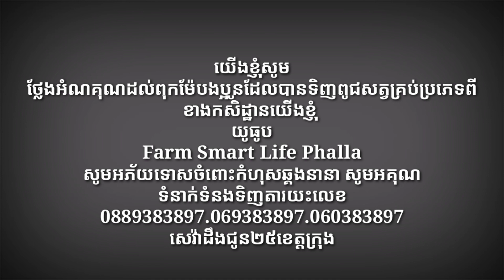ពូជមាន់ខ្មៅសុទ្ធល្អ ញ៉ាស់បែបធម្មជាតិ Pure black chicken breed natural hatching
មាន់ខ្មៅសុទ្ធល្អ ញ៉ាស់បែបធម្មជាតិ Pure black chicken breed natural hatching
thank for coming my channel !  love you everyone
I hope you like my video thank !
អគុណអ្នករាល់គ្នានឹងសូមស្វាគមន៍ដែលមកកាន់ឆានែលរបស់យេីខ្ញំុ
ខ្ញំុសង្ឃឹមថាអ្នកនឹងចូលចិត្តវីដេអូរបស់យេីងខ្ញំុ​អគុណ​ ស្រលាញ់អ្នករាល់គ្នា​​
I would like to thank you for coming to our channel, if our channel or video can affect your feelings and we apologize.
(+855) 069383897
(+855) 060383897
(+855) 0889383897